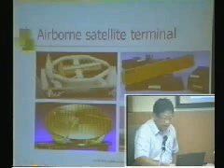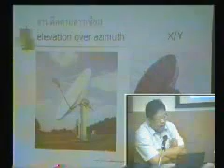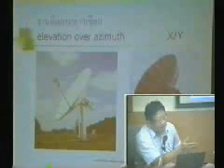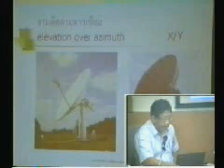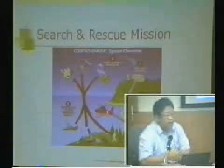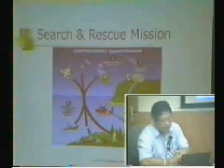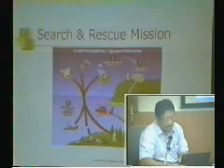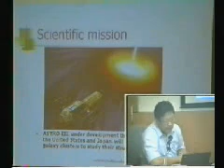ENE426 - Satellite Communication Engineering : Chapter 1 Part 10